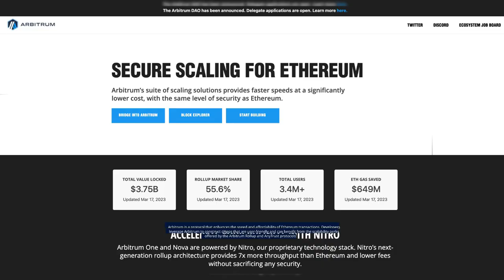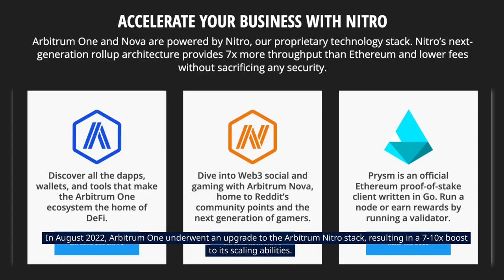Arbitrum 1,162,000,000 ARB Tokens Airdrop Event!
For today’s video, we’ll introduce the recent Arbitrum Airdrop Promo that is giving out 1,162,000,000 ARB tokens. Make sure you don’t miss out on this amazing opportunity.

Arbitrum Airdrop Promo
Prize: 1,162,000,000 ARB tokens
Tasks:
1. Visit Arbitrum's Airdrop Page and connect your wallet using "Arbitrum One" network
2. Click on "Check Eligibility"
3. If you're eligible, you can claim your tokens on 23rd March 2023. If not, make sure to note the requirements above.
4. The airdrop assignment is made up of many different factors, which can be read about on the link on description box.
5. You can also check the official announcement on the description box below.